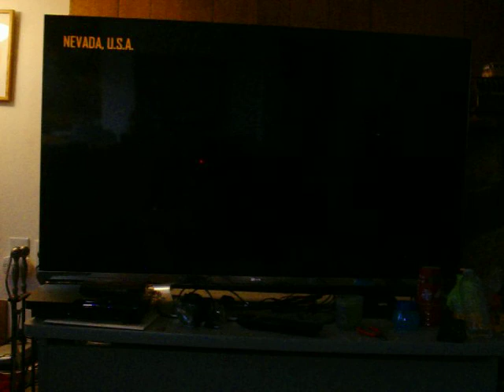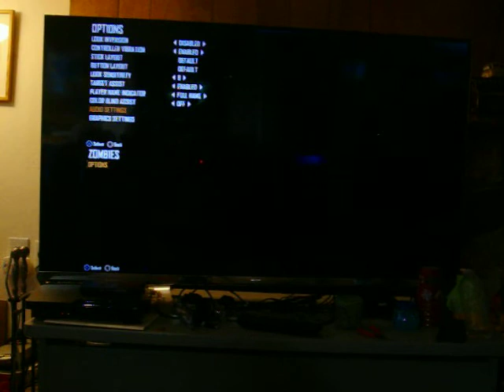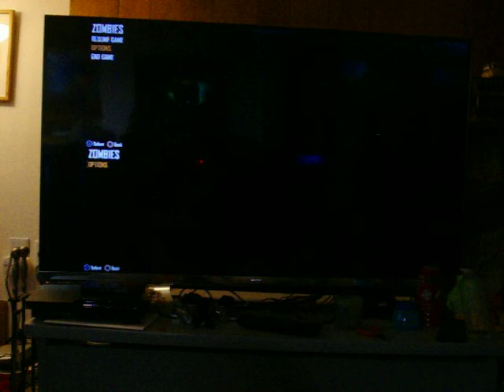Call of duty Black ops 2 w/Skrillexkid97: Father son time :D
Now to the good stuff:
 Sorry about the terrible quality of the video but I still hope you enjoy.  Me and Skirllexkid97 are best friends and we decided to make a video of us playing together.  While we were playing we decided to do a roll play, enjoy :D
 Need a better set up... advice?